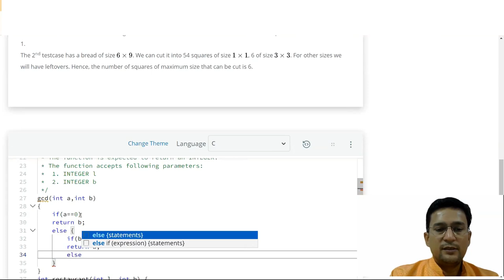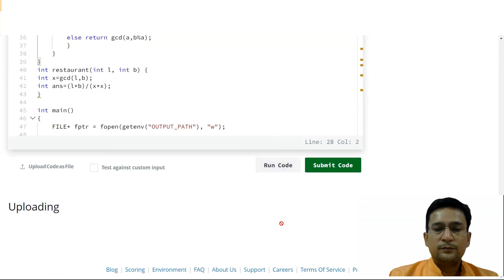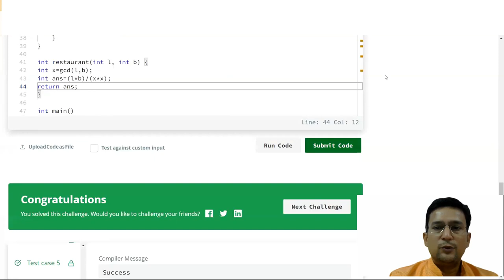Restaurant | Hackerrank | Mathematics | Problem and Solution in C/C++